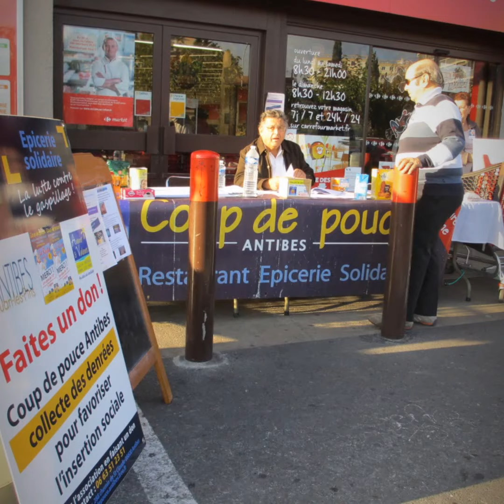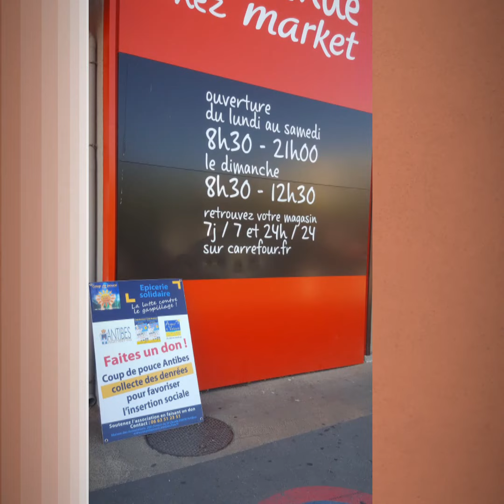2016 Collecte Coup de Pouce Carrefour Market d'Antibes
2016 Collecte Coup de Pouce Carrefour Market d'Antibes
Vendredi et Samedi 8 et 9 Octobre 2016